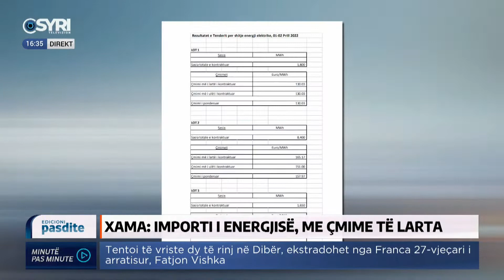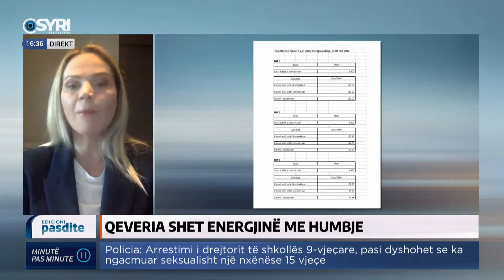Xama/Si mund të eksportonte KESH energji?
Skandal/ Qeveria shet energjinë me humbje. Në lidhje Skype Ola Xama, gazetare ekonomie